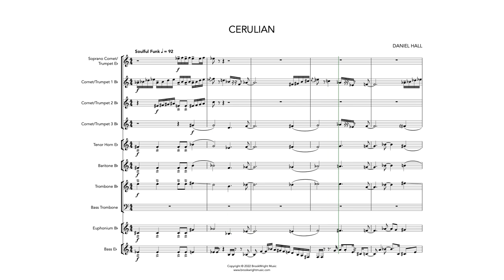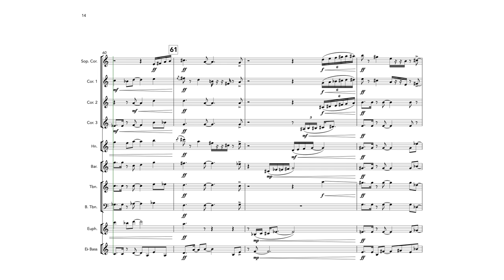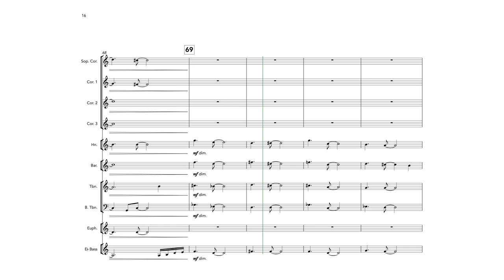Cerulian (Ten-piece Brass) Daniel Hall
Published by BrookWright Music

'Cerulean' is a four-minute composition for a 10-piece brass ensemble.
The piece is a fusion of both jazz and classical concert hall music. It uses an array of harmonies to depict the colours visible in the scenic summer skies overlooking Cardiff bay, an area where the composer spent most of his free time whilst a student.

Commissioned by Fabian Bloch and written for The AmBRASSadors, the piece recieved its première on the 4th November 2017, in Switzerland.

To give maximum flexibility, transposing parts are available for horn, baritone, trombone, euphonium and tuba.

Difficulty Level: Advanced

Instrumentation:
Cornet/Trumpet 1-3 in Bb
Horn in F or Eb
Baritone in Bb & Bass Clef
Trombone in Bb & Bass Clef
Bass Trombone
Euphonium in Bb & Bass Clef
Tuba in Eb, Bb & Bass Clef